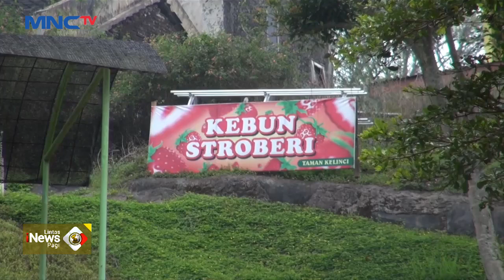Ramah Anak! Isi Liburan Berinteraksi dengan Kelinci di Taman Kelinci, Malang - LIP 20/10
Saksikan info berita terkini di:
Lintas iNews Pagi: Senin – Sabtu Pukul 04.20 WIB
Lintas iNews Siang: Senin – Jumat Pukul 11.30 WIB
Lintas iNews: Setiap Hari 09.00 | 10.00 | 13.00 | 14.00 | 15.00